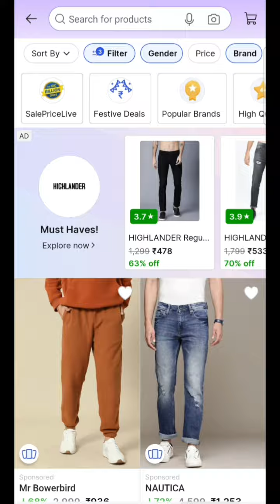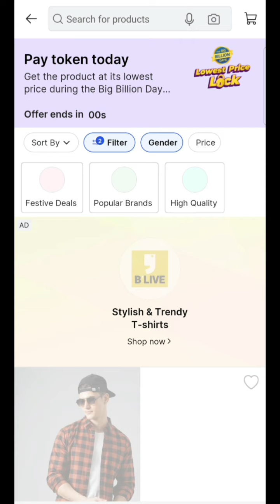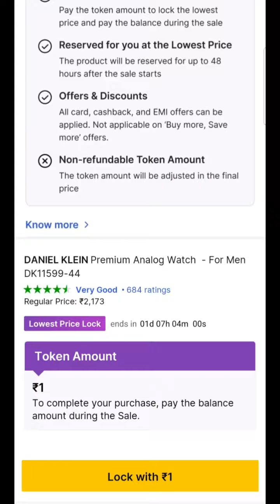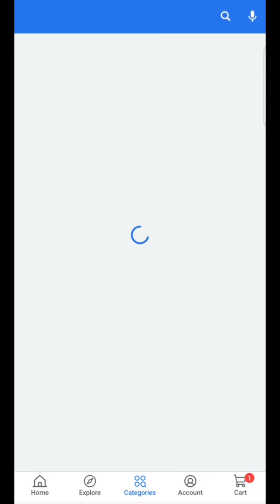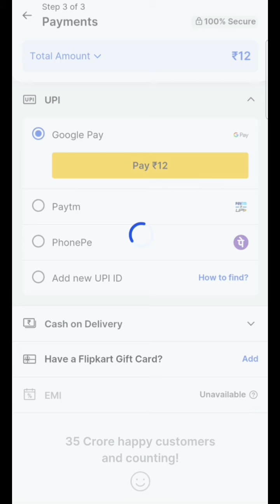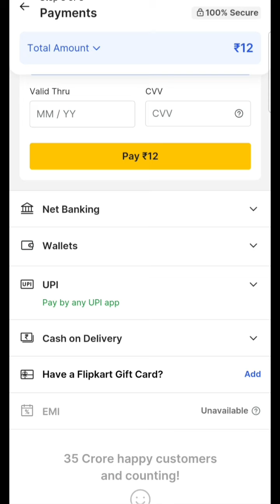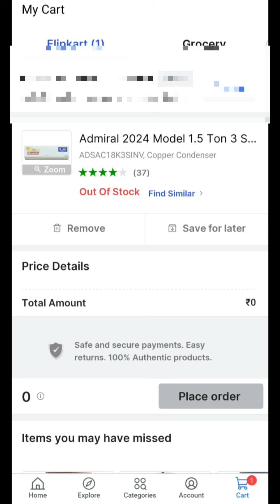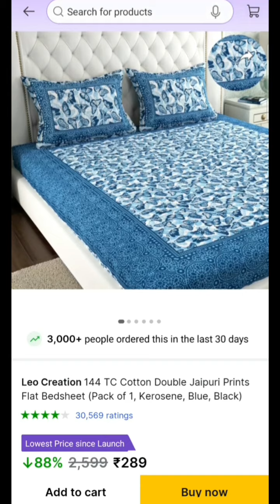flipkart 9 rupees sale today😱live order 9 rs product🥳flipkart token amount 9 rs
Flipkart midnight sale today
Flipkart 12 am offer today
Flipkart 9 rupees offer today
Flipkart live
Flipkart notify me problem
Flipkart live sale today
Flipkart offers
Flipkart loot deals
Flipkart deal
Flipkart token amount 9
Loot Deals Telegram
Flipkart lock with 99
Flipkart 99 percent disscount
Big billion day sale 2024
Sale price live in flipkart
Review with mani
Turbo tech plus
Flipkart 9rs deal
Today sale on flipkart
Live flipkart sale
flipkart 9 rs sale
flipkart
flipkart 9 rs sale today
flipkart 9 rupees sale
flipkart rs 9 sale
flipkart 9 rupees
flipkart 9 rupees deal
flipkart new 9 rs sale
flipkart 9 rs store
flipkart 9 rupees sale today
flipkart 9 rs loot bazar sale
flipkart 9rs sale
flipkar loot bazar 9 rs offer
flipkart rs 9 deal
flipkar 9 rs loot bazar sale
flipkart 9 rupees sale kaise order kare
flipkart sale
Flipkat 9rs sale today
Flipkart paisa vasool deals
Paisa vasool deals in flipkart
Flipkart live sale
Flipkart loot offer today
Flipkart sale
Flipkart loot
9 rs deal on flipkart
Flupkart loot deals Telegram
Flipkart live sale
flipkart app 9 rs sale